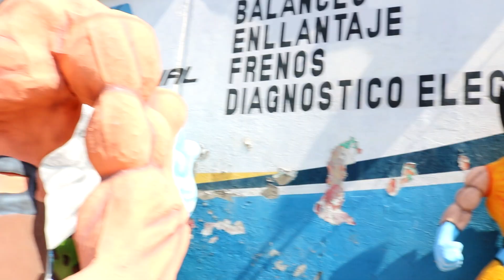Cobertura Años Viejos 2018#Machala